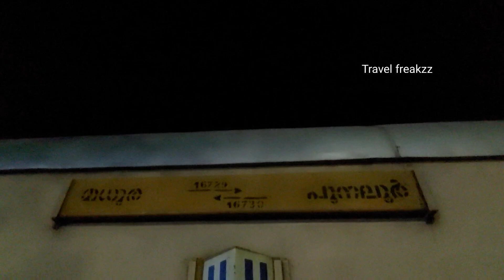ഇനി 2000 രൂപയ്ക്കും രാമേശ്വരം പോയി വരാം ചുരുങ്ങിയ ചെലവിൽ ഒരു രാമേശ്വരം യാത്ര 👆🏼👆🏼👆🏼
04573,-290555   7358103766